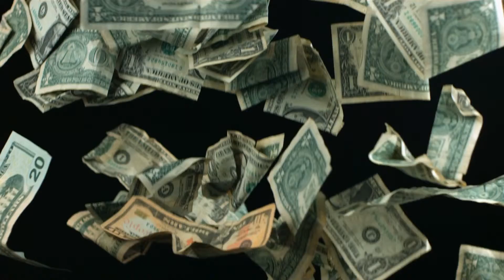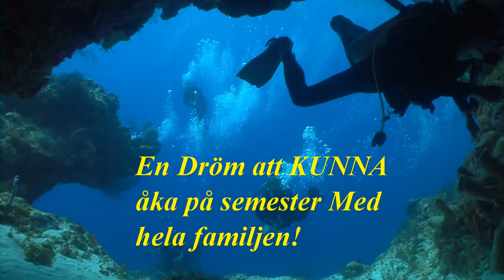ZitaZoo.Eu Bara Politik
Nu startar jag min politiska sida, Ja det är ett intresse jag har haft i många år. Häng med. För att läsa det jag säjer klicka in er här;